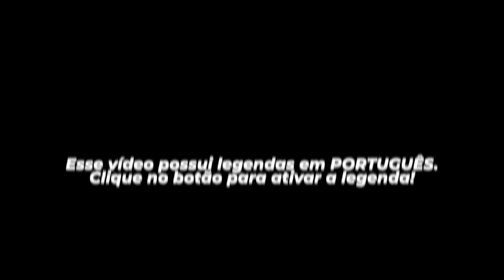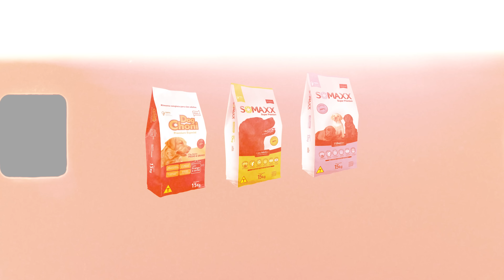70 KIL0S, PRET0, VI0LENT0, NÃO VACILE COM O PRESA PEYOTE /LEGENDADO | EUROPA DOG TRIP CCK #20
LEGENDAS EM PORTUGUÊS / LEYENDA EN ESPAÑOL
PARA ATIVAR AS LEGENDAS, CLIQUE NA ENGRENAGEM NA TELA DO SEU VÍDEO E ESCOLHA O IDIOMA PORTUGUÊS.

SALVE SALVE RAÇA!
NO VÍDEO DE HOJE VAMOS MOSTRAR UMA ENTREVISTA QUE FIZEMOS NAS ILHAS CANÁRIAS, EM TENERIFE, COM ESSE INCRÍVEL CRIADOR CHAMADO XERACH DA TÃO FALADA LINEA M.

PRA QUEM GOSTA DE VER OS PRESA CANÁRIOS PRETOS, AGRESSIVOS, COM AVERSÃO A ESTRANHOS, ESSE É O VÍDEO!

ESSA É O VÍDEO #20 E AINDA TEMOS MUITO MAIS.

ASSISTAM ATÉ O FINAL E NÃO ESQUEÇAM DE DEIXAR O SEU LIKE.

CANE CLUB KENNEL - PRESA CANÁRIO E CANE CORSO PARA TODAS FINALIDADES.

Sigam o Criador nas Midias Sociais:
🔗Facebook: o criador pediu para não divulgar suas mídias.

A galera do TELEGRAM viu esse vídeo com exclusividade, clica no link abaixo e se una tbém: